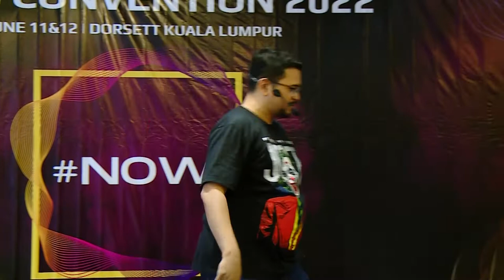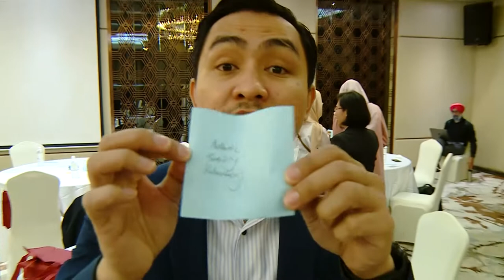Morning Energizer by Jegatheeswaran Manoharan